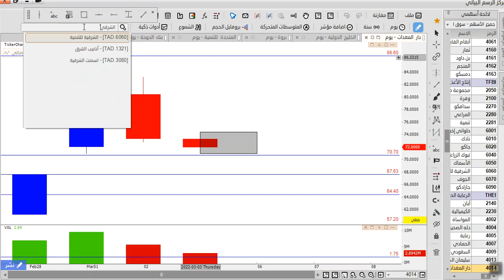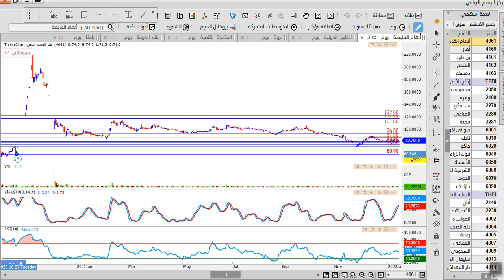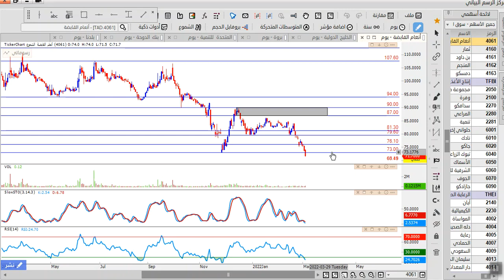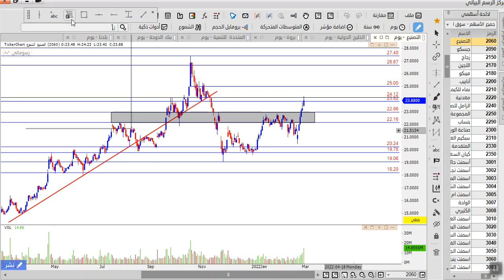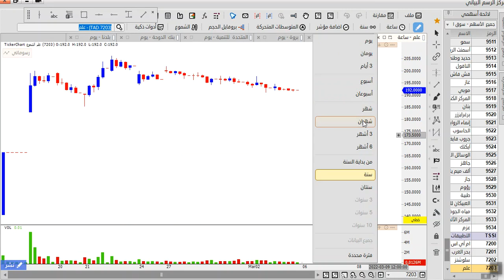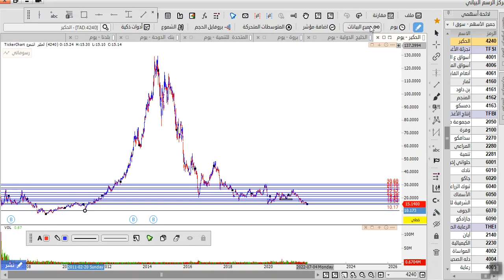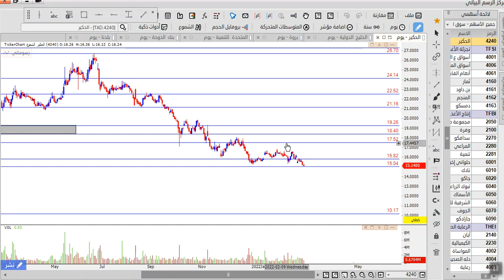تقرير شامل على السوق السعودي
السوق السعودي به الكثير من الاسهم الممتازه ولذلك اليكم تحليل 26 سهم من اهم الاسهم مع تحليل المؤشر العام تاسي وحركة السوق

 محتوى فيديو تقرير شامل على السوق السعودي :

00:42  - المؤشر العام للسوق السعودي - تاسي

01:32 - سهم متطورة

03:16 - سهم عذيب

04:10 - دار الاركان

05:15 - سهم كيان

06:54 - سهم ساكو

09:05 - سهم دار المعدات

11:53 - سهم اسمنت الشرقية

13:11 - سهم الفخارية

14:39 - سهم سلوشنز

17:03 - سهم اسواق العثيم

18:12 - سهم الخريف

19:02 - سهم ريدان

21:11 - سهم طوكيو

22:11 - سهم الاسماك

24:48 - سهم جزيرة تكافل

26:36 - سهم جبسكو

28:20 - سهم البحر الاحمر

28:52 - سهم انعام القابضة

30:52 - سهم عسير

31:43 - سهم التصنيع

33:33 - سهم نادك

35:04 - سهم الجوف

37:18 - سهم علم

39:28 - سهم سلامة

41:19 - سهم الحكير

43:20 - سهم الاهلي ريت

انضم الى قناة التليجرام الخاصه بنا على السوق السعودي وتحليل السوق السعودي

- اذا كنت من المهتمين بالتدريب وتعلم اسواق المال فقناتنا تؤمن بان اسرع طريقه للنجاح في التداول داخل اسواق المال هو وضع الخوف جانيا او ابعاد الخوف وفكرة خسارة اموالك بحيث عامل الخوف هذا هو اكبر عائق داخل عقل اي متداول ولذلك قناتنا يوجد بها اكثر من 3 مناهج تعليميه رئيسيه على الاسواق بالاضافه الى استراتيجية الذيب ولن نقتصر على التعلم فقط بل سنكون موجودين في كل وقت معك من خلال قنواتها التحليله على الاسواق او للاستفسار على كل مايختص سوق الاسهم السعودية اليوم ( سوق_الاسهم ) او اي مؤشر خاص بالسوق السعودي للاسهم واي دوره خاصه بسوق الاسهم السعودي و المضاربة في الاسهم سواء كان عن طريق المضاربة اللحظية او الاستثمارية في السوق السعودي و تحليل سوق الاسهم السعودي